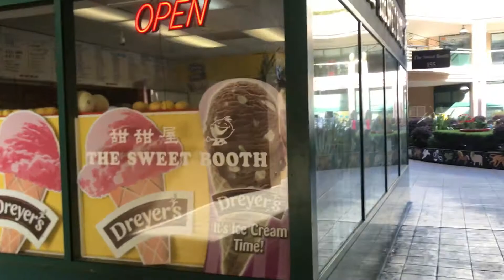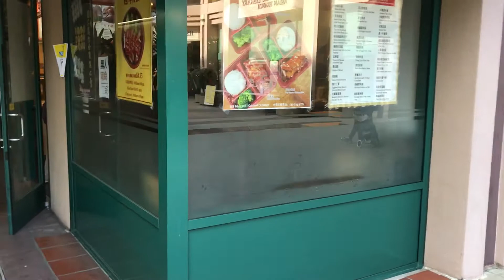🌿 Peace in Oakland 😄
Positive vibes